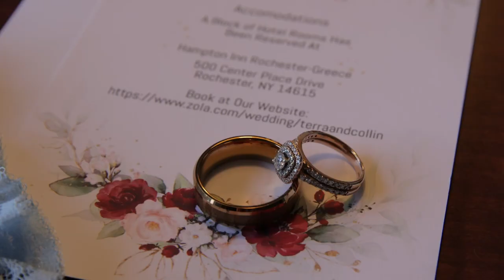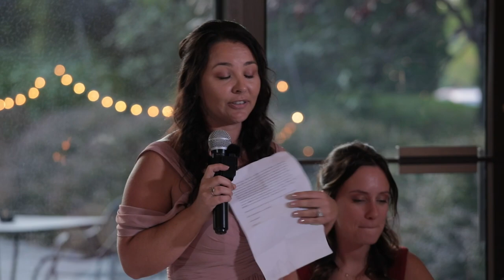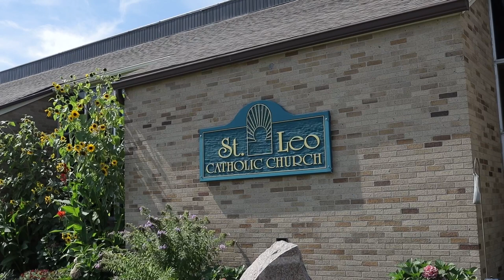WEDDING VIDEOGRAPHY UPSTATE NEW YORK | SHEILA LLIBRE